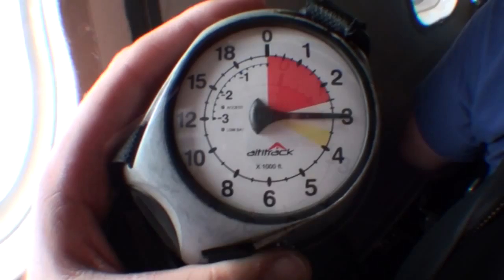Lindsay Skydives at Skydive DeLand.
Lindsay - Skydiving Video at Skydive Deland. Video by Jens Esselstrom.